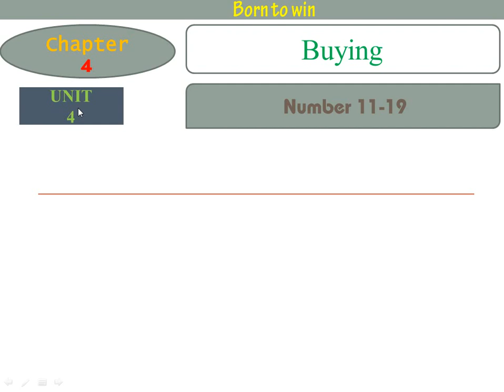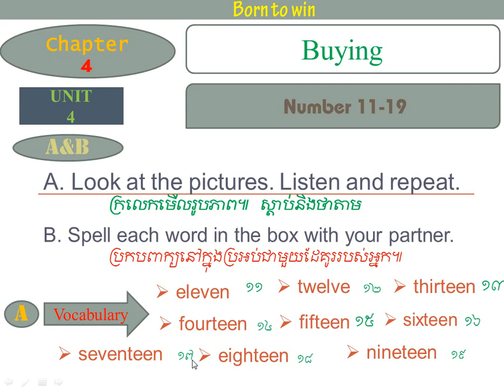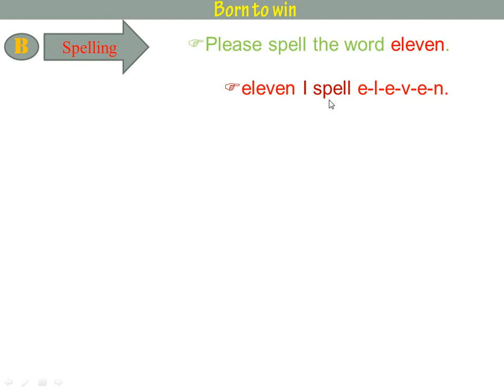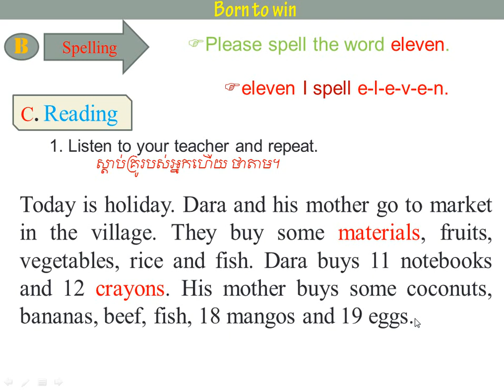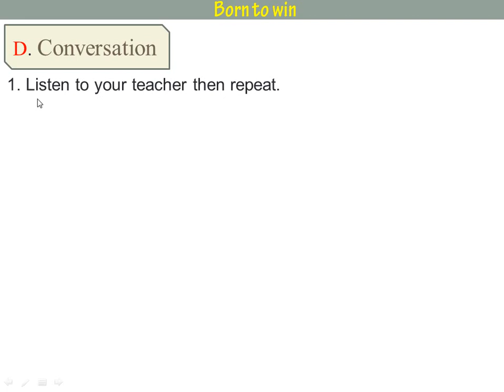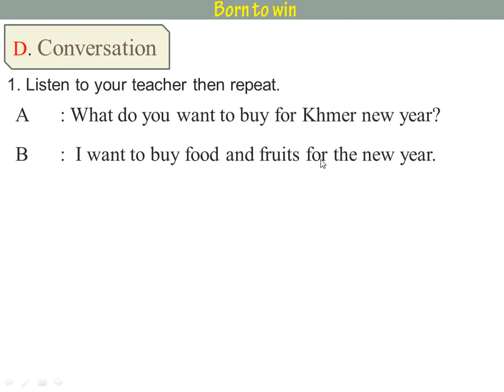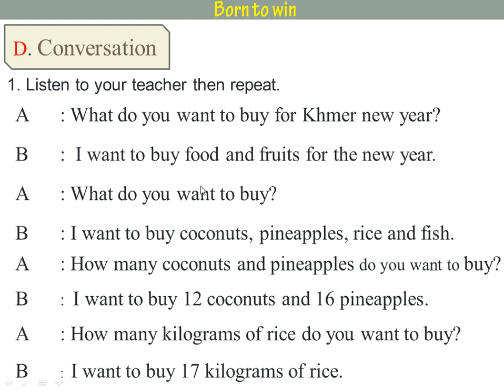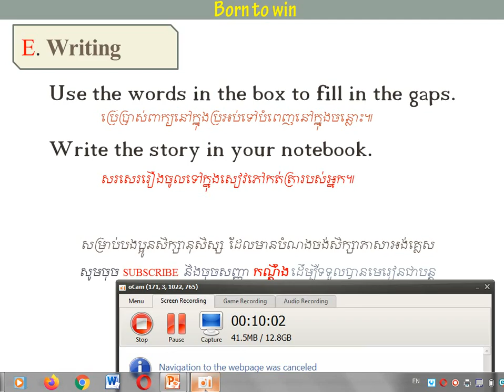Chapter 4/ Unit 4/ Number 11-19/ជំពូកទី៤/មេរៀនទី៤/លេខ ១១-១៩